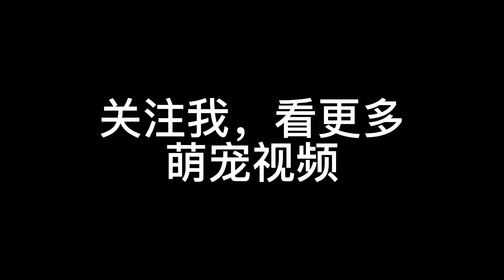当你的兔子学会越狱以后，每天早晨，都感觉自己在看恐怖片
萌萌哒宠物，治愈你的心情~